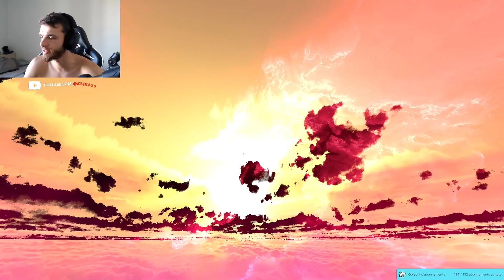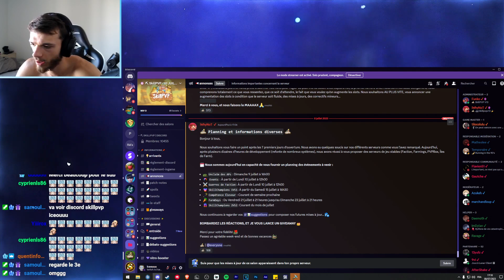😨 JE VAIS DANS L'ENDROIT LE PLUS DANGEREUX DU SERVEUR... - SKILL 15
En stream tous les jours sur Twitch ! (c'est presque vrai)

Bon visionnage ! 💜